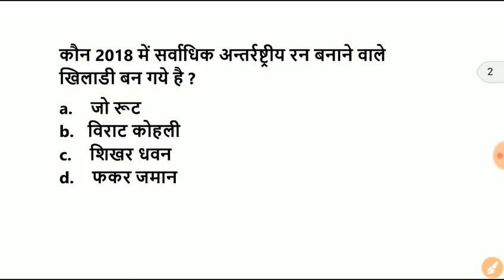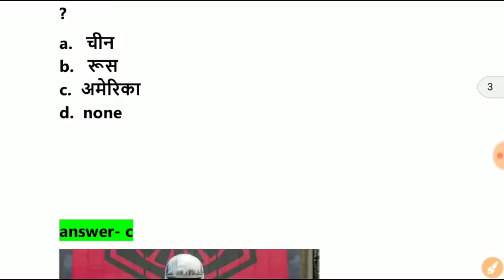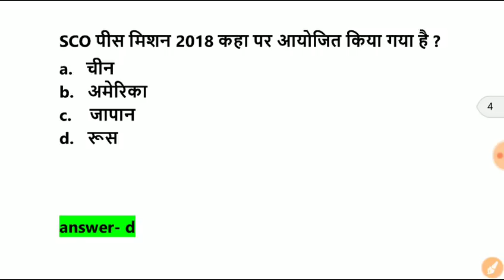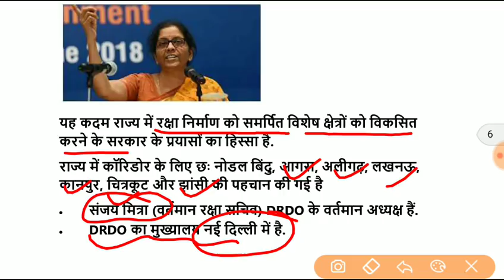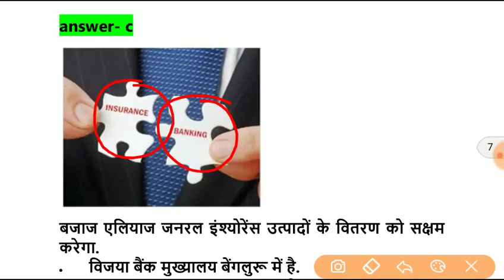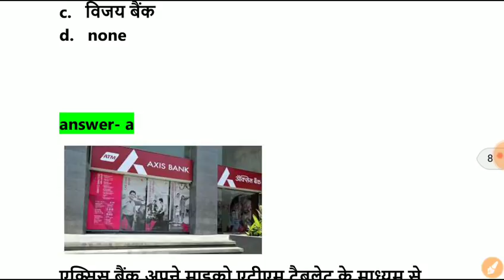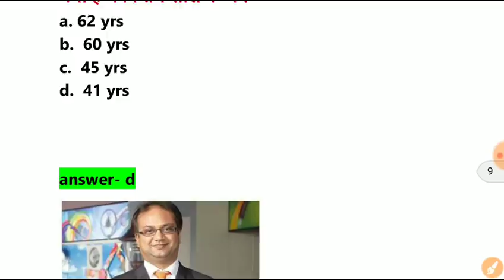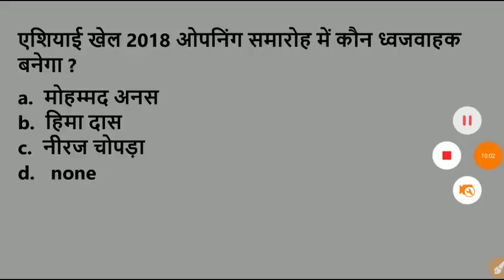12 August 2018 करेंट अफेयर्स हिंदी//रटलेना//August Current Affairs Hindi- Target Study IQ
आज का PDF यहाँ से  Download करे -

target study iq current affairs with full explanation